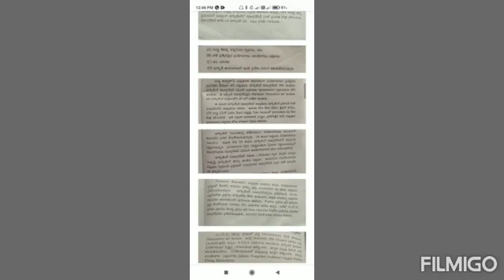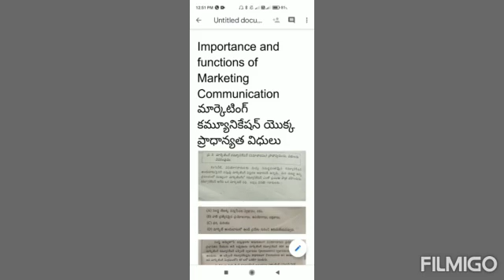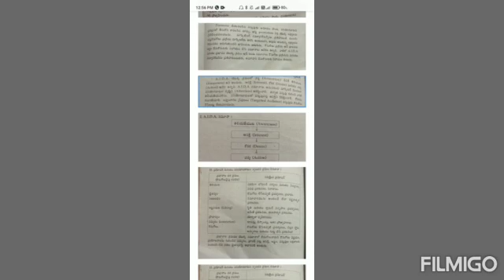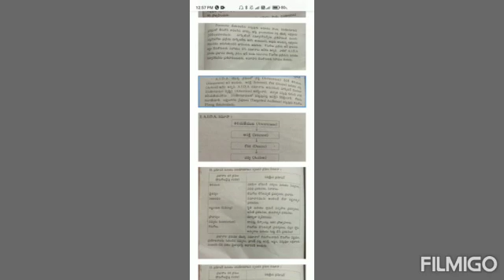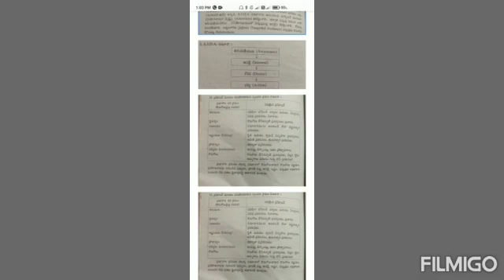III B.COM - VI SEM - GENERAL AND COMPUTERS